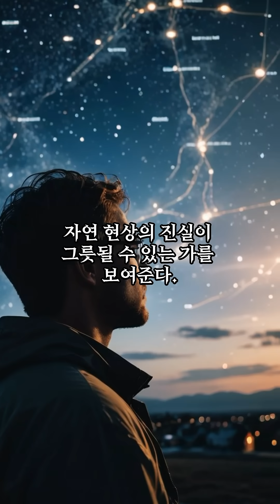우리 은하를 둘러싼 논쟁은 무엇일까 ?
책 구매는 ‘Nomadsirius’로 검색하세요.

1920년 커티스는 ‘우주엔 다른 은하도 존재’한다며 섀플리와 충돌한다.